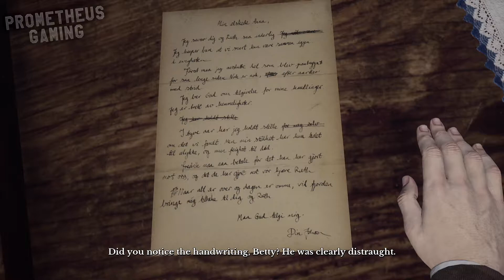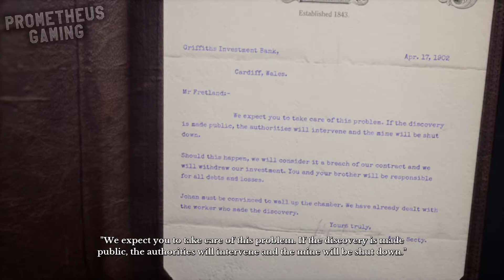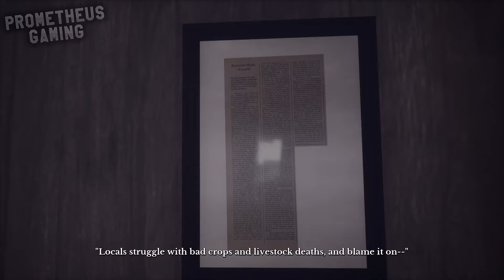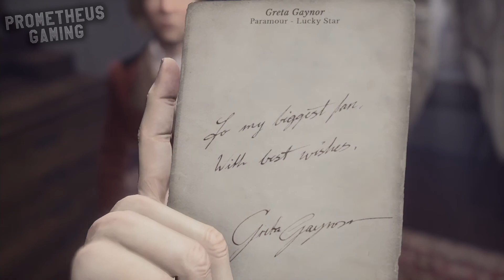Draugen Day Five Gameplay Walkthrough PART 5 | 1080p HD 60FPS PS4 - No Commentary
Check out my Walkthrough on Draugen, this is the fifth part and Day Five in Draugen.
This Walkthrough aims to be the most complete, including The Main Story, All Secondairy Stories, and Trophies / Achivments of Draugen.
This Walkthrough has been edited to remove drier parts like walking.

Draugen Key Provided by Red Thread Games

Draugen
The year is 1923. You play Edward Charles Harden, an American traveller — and increasingly unreliable narrator — who's come to Norway to find his missing sister. But you're never alone: every step of the way, Edward is accompanied by Lissie: a lively and enigmatic young woman with a mind of her own.

Together with Edward and Lissie, you must explore a forgotten coastal community nestled amongst the dark fjords and towering mountains of rural Norway, and unearth the terrible secrets that lie beneath the picturesque surface. And what begins as a quest for a missing woman becomes a journey into a painful past.